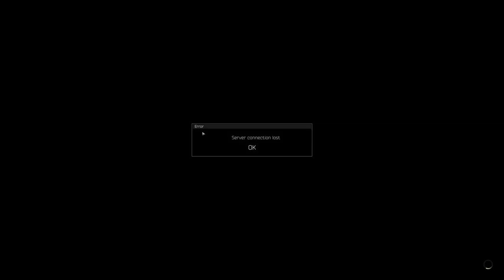The Deadly Marshmallow Sniper - Escape from Tarkov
Marshmallows. Cheap, delicious and deadly.

Enjoy my content? Consider becoming a Sponsor today by clicking the 'Sponsor' button under the video or clicking this